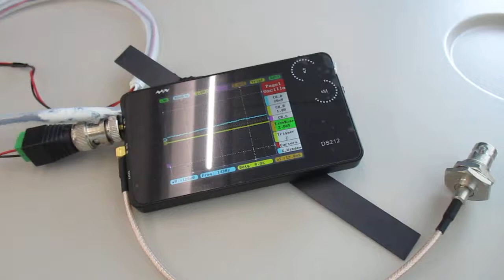超音波を利用した「振動計測技術」 ultrasonic-labo